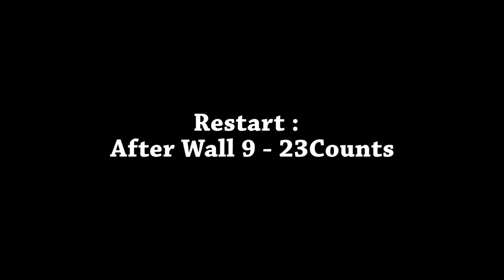Hands On You Line Dance ( Joel Cormery )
Choreographer: Joel Cormery – April 2018
Count:32     Wall: 4    Level: Improver